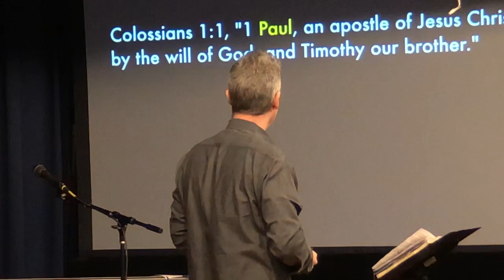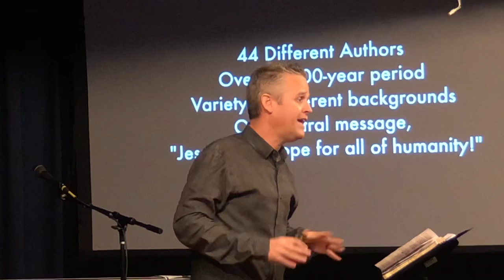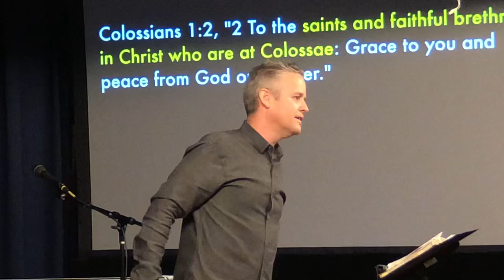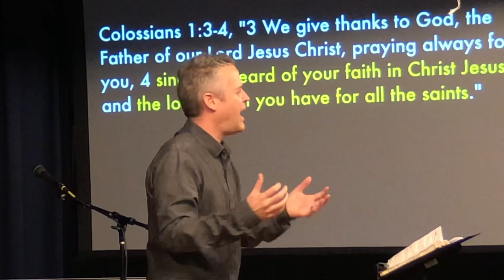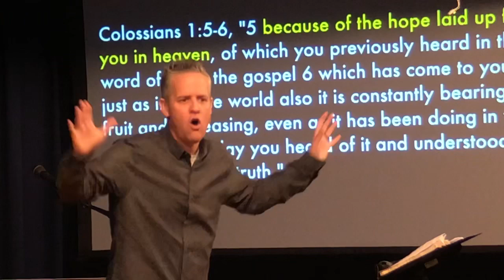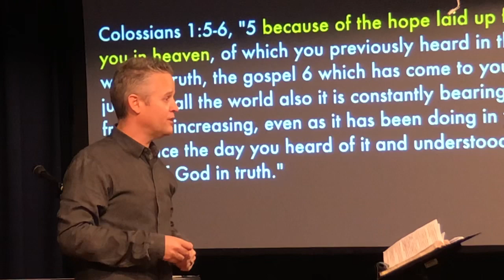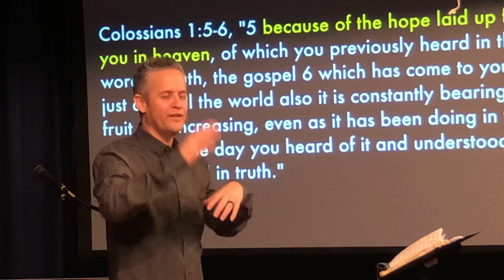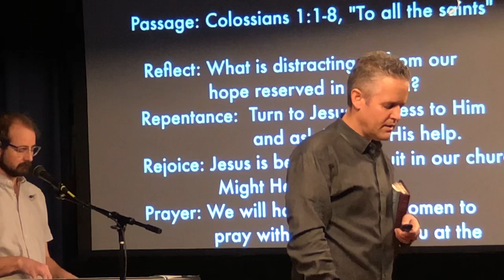Bearing Fruit: To the Saints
In Colossians 1:1-8, the Apostle Paul affirms the gospel work in the life of Colossian church, and it is a reminder that Jesus' life, death, and resurrection is so powerful that He not only transforms our past, our future, but also our present.